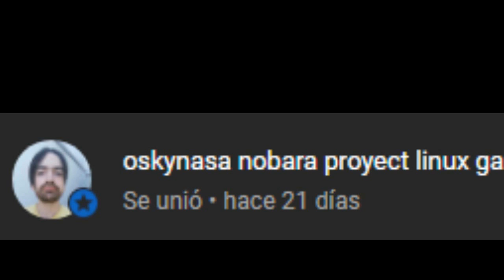COMO TRANSFORMAR EL CORAJE EN KI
COMO TRANFORMAR TU CORAJE EN KI EN ESTE VIDEO TE ENSEÑARE A COMO SENTIR EL KI Y A COMO TRANFORMAR TU CORAJE EN PODER LOQUE DEVES DE HASER ES PONER TU CONSENTRACION EN EL MEDIO AMBIENTE EN LA NATURALEZA IMAGINA EL KI DE OTRA PERSONA ES SU CUERPO MIENTRAS MAS ORMIGUE SIENTAS MAS PODEROSO SERA EL KI DE ESA PERSONA CUANDO ESTES ENOJADO INTENTA HASER UNA PSIBALL DE ESTA MANERA TE SALDRA FACILMENTE
Únete a este canal para acceder a sus beneficios: